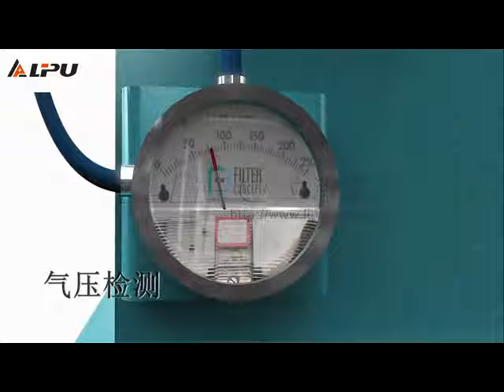Pulse dust collector, pulse collection system -Shanghai Lipu